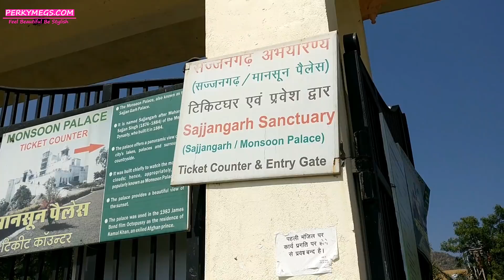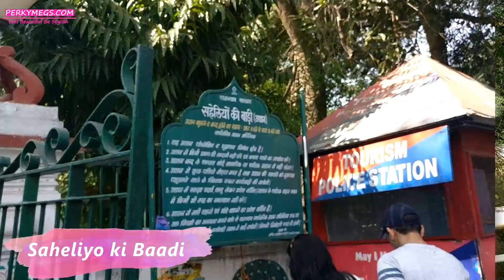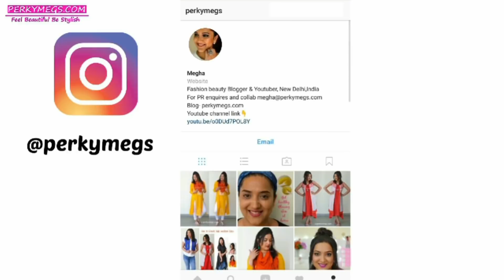Udaipur Vlog | Travel with Perkymegs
Guys here is Udaipur Vlog. Places to visit in Udaipur, Shopping areas, lakes, forts and Much more.